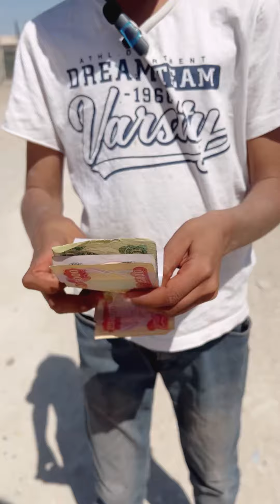فلم قصير غش الناس قصه واقعيه 😳😞☹️فلم